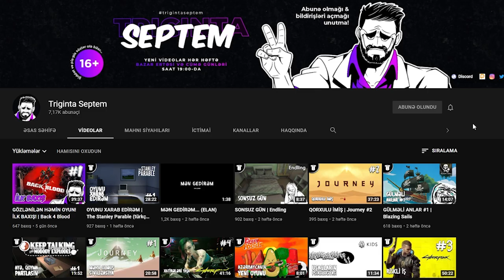YENƏ BASIB İŞLƏDİRLƏR | GTA San Andreas: Definitive Edition #5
GTA San Andreas seriyasına davam edirik! Uzun bir fasilədən sonra CJ və onun həyat hekayəsinə yenidən paz oluruq!
P.S. Video max. 720p keyfiyyətində alınıb, çünki OBS-də səhv parametrlər qoymuşammış, üzrlü sayın.